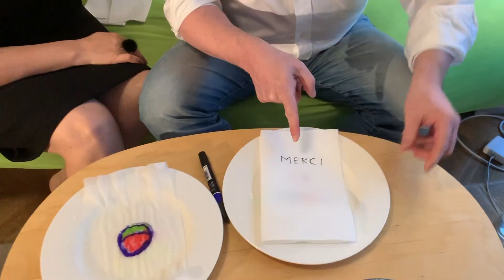Le pendule propulseur.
Comment un pendule fixé sur un chariot peut propulser celui ci lorsqu'il oscille et que l'on bloque un coté du chariot ? Parce que l'objet qui bloque le chariot exerce sur ce dernier une force qui donne à l'ensemble de la quantité de mouvement

Inspiré par une énigme posée sur twitter par

Merci la Physique : Saison 2 Episode 15

Écriture, production  :  Jean-Michel Courty
Avec la participation de Cécile Courty